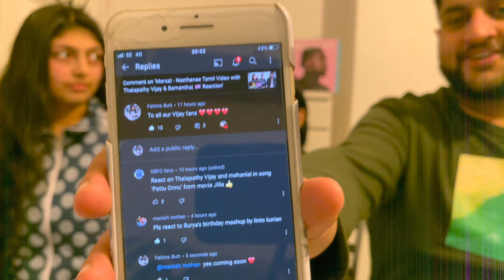Suriya Birthday Special Mashup | Linto Kurian 🇬🇧 REACTION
Hi everyone!

I hope everyone is well. Here is me, my mum and Tayyib reacting to Suriya Birthday Special Mashup. This was our first time reaction.